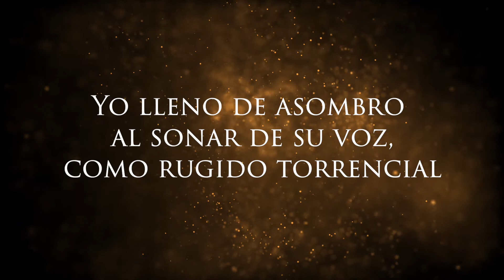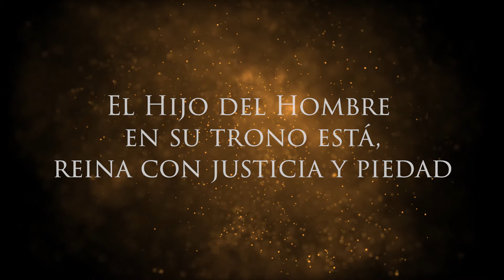Paul Wilbur - Poderoso y Glorioso